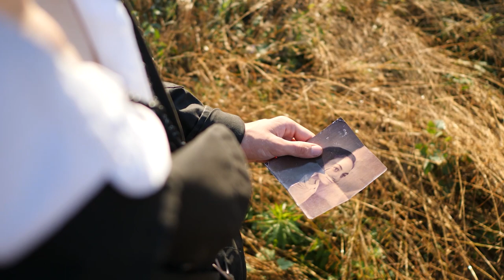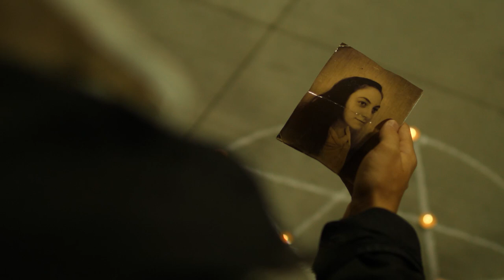Love After Death | A SkillsUSA Club Student Short Film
3rd Place in 2019 SkillsUSA National Digital Cinema Competition

Created by Inspire's SkillsUSA Club Members: Avery Munson Clark and Mitchell Hand